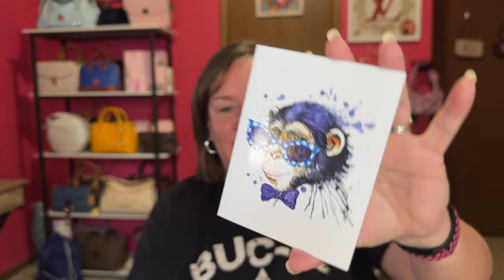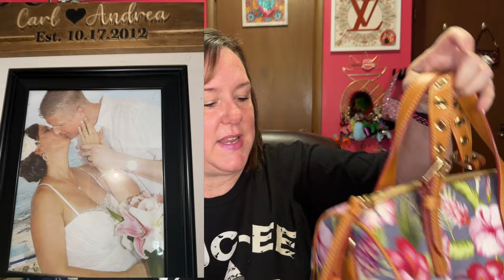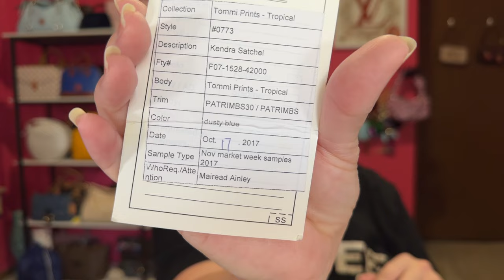Dooney Sample Bag Gift from @SuzWhat | AKBBags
@SuzWhat is the best I love my new Dooney bag!